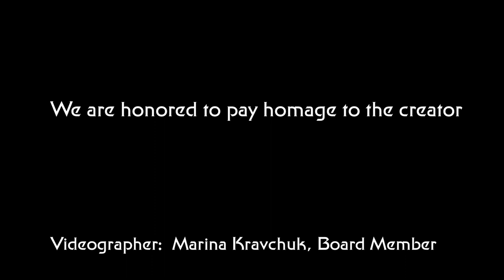Jeri Taylor at 55 Year Mission in Las Vegas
The Janeway Collective's treasurer presents the creator of Kathryn Janeway with a bronze badge made of the same bronze as the statue and a poster.  She then makes a few remarks of Bloomington, Janeway and the Collective.